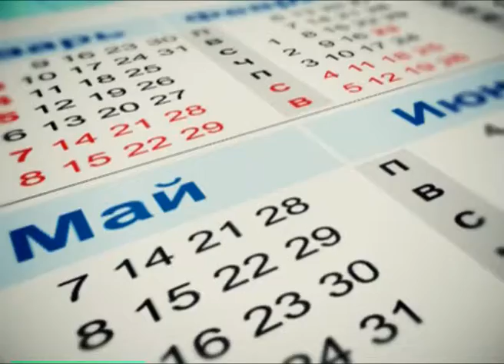Календарь губернии 07.09.2013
Первенец АвтоВАЗ мог стать "Катюшей, "Авророй", "Волжанкой", но победило имя "Жигули". Именно так стали называть автомобили Волжского завода, начиная с 7  сентября 1970 года. По одной из версий, это имя придумали во время всесоюзного конкурса, объявленного в прессе. Всего писем и телеграмм набралось около 30 тысяч. Госкомиссия отобрала восемь названий, а конструктор Черный предложил еще одно - "Жигули". Оно-то и было утверждено правительством. Но как только советские "Жигули" стали выпускаться на экспорт, тут же возникла проблема с привычным для русского слуха словом. Иностранцы не могли его правильно произнести. И тогда решили придумать другое название для экспортных автомобилей. Так, в 1973 году появилось новое имя "Лада" - красивое и простое.